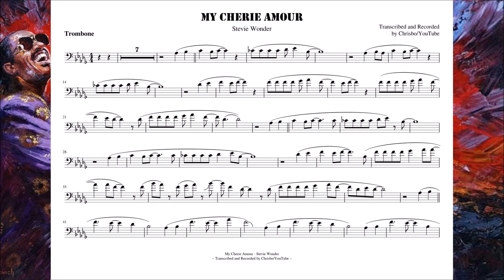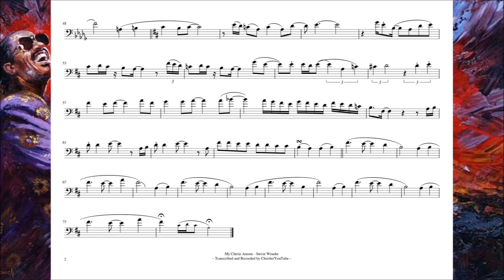'My Cherie Amour' (Stevie Wonder) Trombone + Playalong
My Cherie Amour - Stevie Wonder